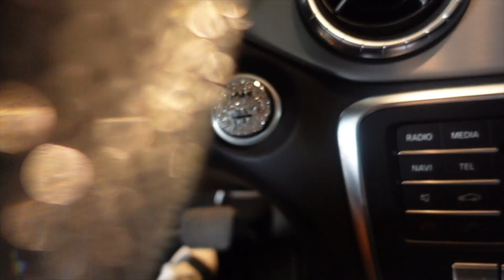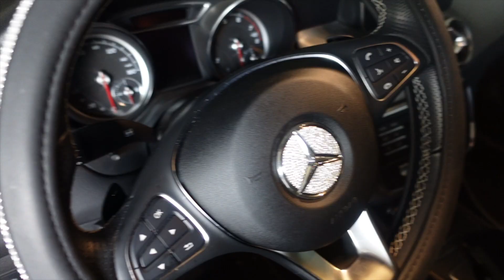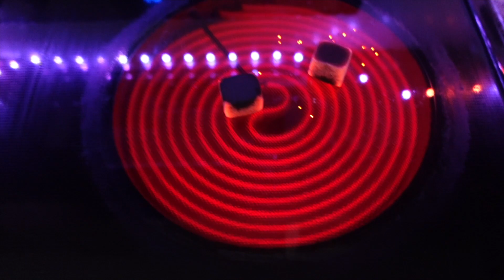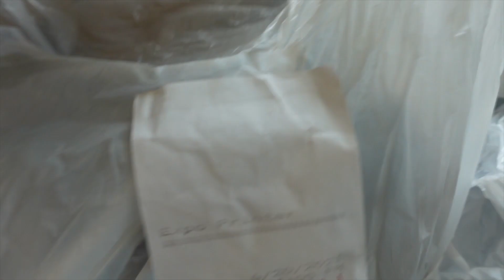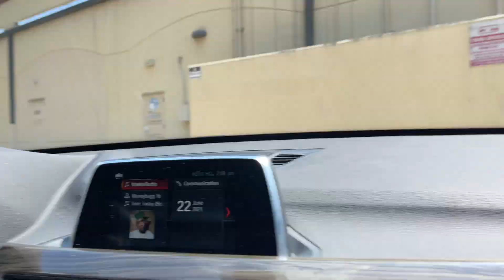VLOG: I BOUGHT A NEW CAR + LUXURY UNBOXING & more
Hey Dolls! This vlog was so random lol but I just wanted to vlog for y’all anyways. I hope you enjoy

Feel free to send me something from your business or just anything that you would like me to unbox and show the Dolls to be featured in one of my videos!
📦Jaelyn Dae
5614 W Grand Pkwy S Ste 102

ABOUT ME/FAQ:
Age: 21
Location: Houston, Tx
Height: 5’1
Camera: Sony ZV1
Editing: IMovie/ Final Cut Pro